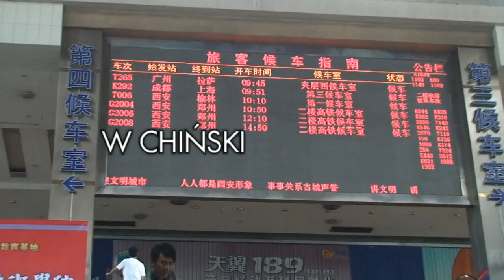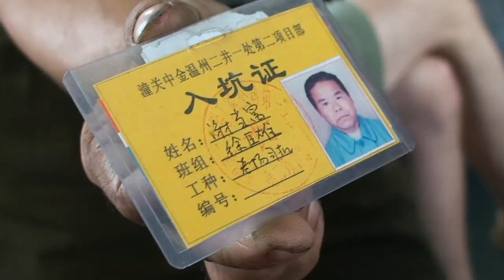Niezwykly Swiat - W chińskim pociągu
Wrzątek, zupki błyskawiczne, tłumy ludzi i nowoczesne, czyste wagony tak wygląda dzisiaj podróż lokalnym pociągiem w chinach. Może nie wszędzie !